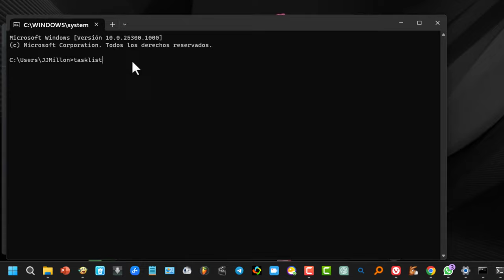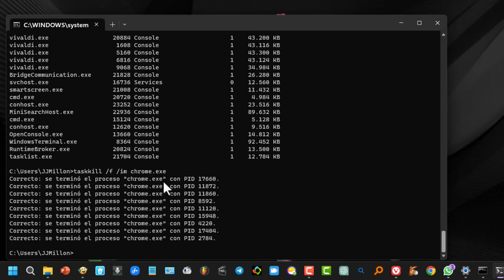Cómo forzar el cierre de aplicaciones usando el símbolo de sistema en Windows 11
¡Hola a todos! En este video, les enseñaré cómo cerrar una aplicación usando el símbolo de sistema en Windows. A veces, cuando estamos trabajando en nuestra computadora, una aplicación puede no responder o simplemente no queremos esperar a que se cierre normalmente. En estos casos, podemos cerrar la aplicación de manera forzada usando el símbolo de sistema en Windows. ¡Así que sigue viendo este video para saber cómo hacerlo!

Paso 1:
Lo primero que debemos hacer es abrir el símbolo de sistema. Para hacerlo, presiona la tecla de Windows y la tecla "R" al mismo tiempo. Esto abrirá la ventana "Ejecutar". En el cuadro de texto, escribe "cmd" y luego haz clic en "Aceptar".

Paso 2:
Una vez que se abra la ventana del símbolo de sistema, escribe el siguiente comando: tasklist y presiona "Enter". Este comando nos mostrará una lista de todas las aplicaciones que están actualmente en ejecución en nuestra computadora.

Paso 3:
Busca la aplicación que deseas cerrar en la lista. Asegúrate de anotar el nombre del proceso que se muestra en la columna "Nombre de imagen". Por ejemplo, si quieres cerrar Google Chrome, el proceso se llamará "chrome.exe".

Paso 4:
Ahora, escribe el siguiente comando: taskkill /f /im nombre_del_proceso y reemplaza "nombre_del_proceso" con el nombre del proceso que anotaste anteriormente. Por ejemplo, si quieres cerrar Google Chrome, el comando se verá así: taskkill /f /im chrome.exe. Este comando forzará el cierre de la aplicación.

Paso 5:
Presiona "Enter" y la aplicación se cerrará inmediatamente.

Conclusión:
¡Y eso es todo! Ahora sabes cómo cerrar una aplicación usando el símbolo de sistema en Windows. Este truco puede ser muy útil cuando una aplicación no responde o cuando simplemente queremos cerrarla de manera forzada. Espero que te haya gustado este video.